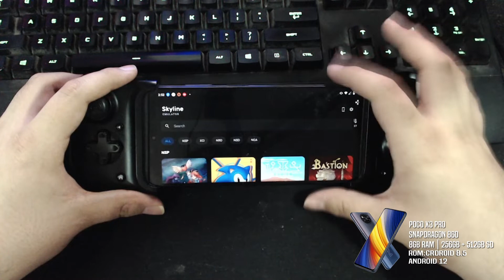TOP 10 | Juegos para Skyline en ANDROID!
Lista de juegos del video:

1. BASTION
2. CELESTE
3. SONIC MANIA
4. AXIOM VERGE
5. SCOURGEBRINGER
6. NEUROVOIDER
7. KAMIKO
8. ICONOCLAST
9. THE WAY REMASTERED
10. PANKAPU

Búscanos en Telegram como @BitDroidES

Comprar Razer Kishi (Amazon MX)
Gamepad: Razer Kishi
Dispositivo: Poco X3 Pro
ROM: DerpFest  | Android 12